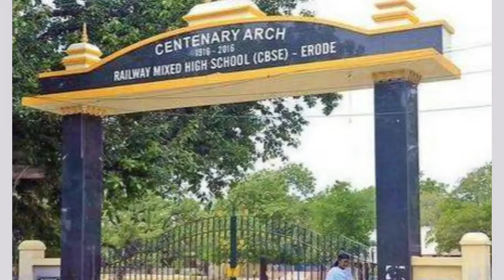suvenkatesan MP Loksabha Madurai Railways privatisation railwayschools cbse voiceforpublicsector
Privatisation of Railways Schools